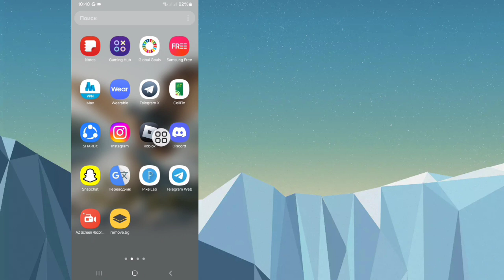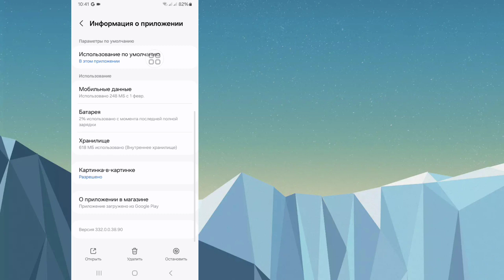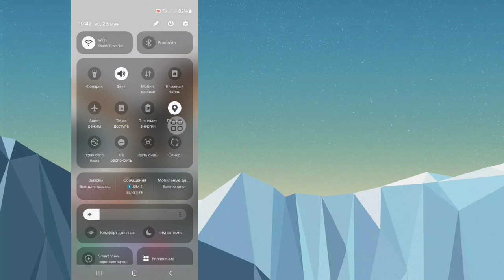Как исправить задержку барабанов Instagram | Проблема с задержкой роликов Instagram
Здесь я собираюсь показать вам, как исправить задержку барабанов Instagram. Посмотрите это видео и узнайте, как исправить задержку барабанов в Instagram | Решить проблему с отставанием роликов Instagram.